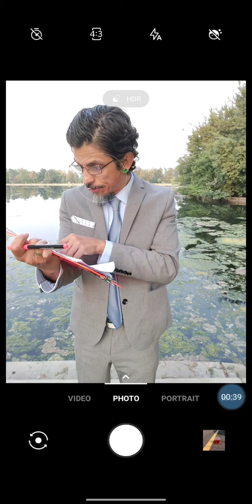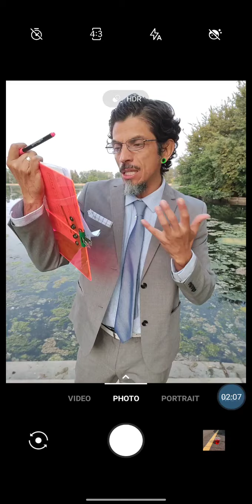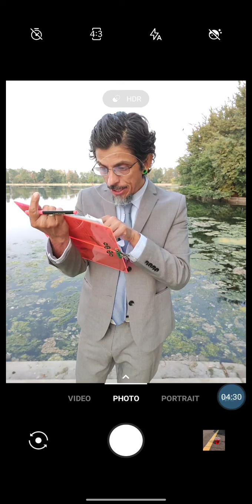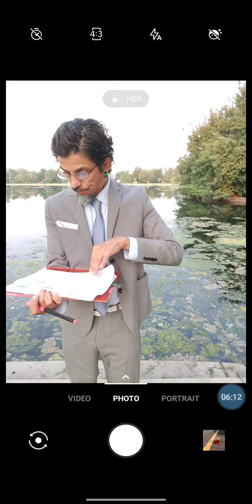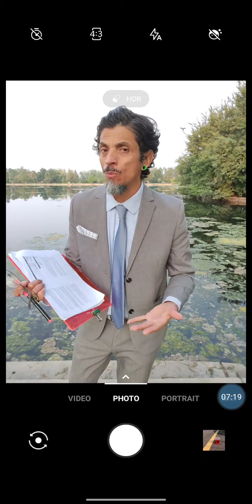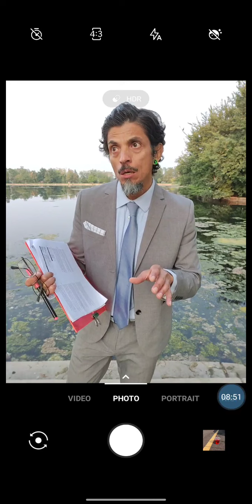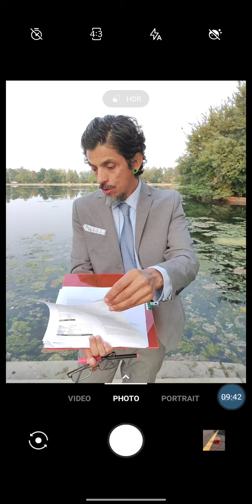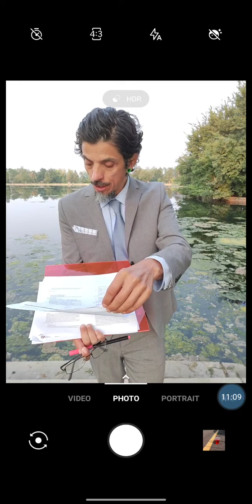...introduction to philosophy syllabus / frcc fall 2020